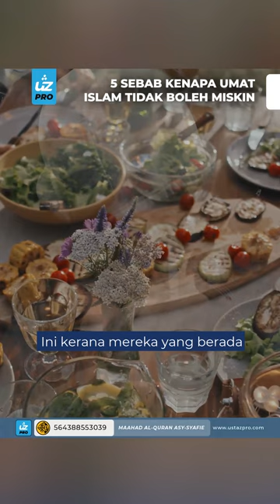ISLAM DAN KEMISKINAN - Ustaz Pro